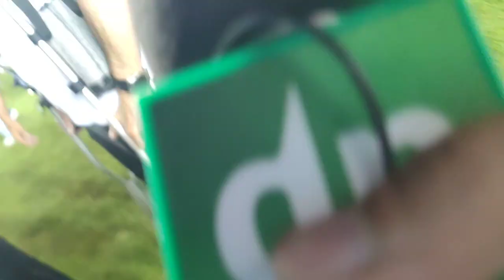GERARDO ESPINOZA habló sobre su nuevo reto deportivo con la SELECCIÓN MEXICANA SUB-23 - CD Tapatío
🎥 Las palabras de Gerardo Espinoza tras conseguir el campeón de Campeones con el conjunto de Tapatío 🏆